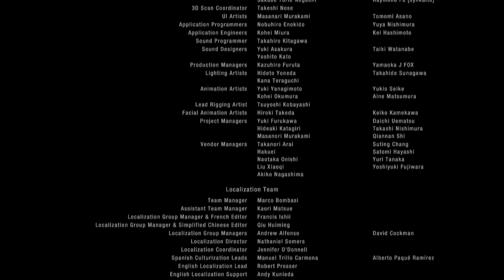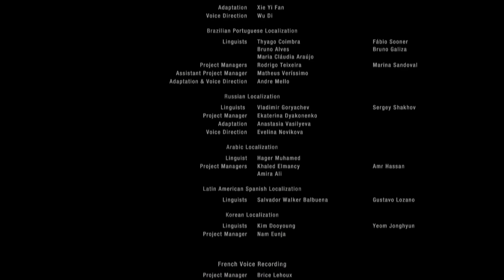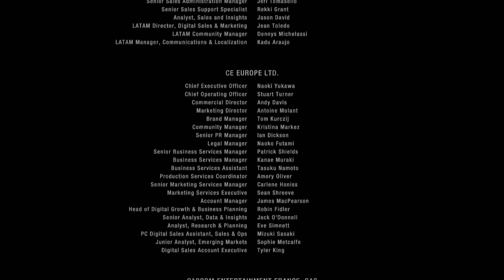Resident Evil 4 Remake: Separate Ways || Chapter 7 (No Commentary)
Separate Ways wasn't in the Remake originally, but Capcom decided to deliver the goods and give us what every person wants. More Asian spy wife with a grappling hook... and Ganados... and Luis dancing I suppose.